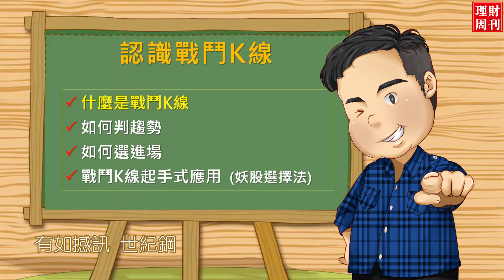戰鬥K線開課囉~~ 開放報名預約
戰鬥K線的設計原理是，利用平均成本的概念來判斷多與空，搭訓練紀律及資金配置來達到股市獲利最佳化、虧損最低化的一個勝利方程式。